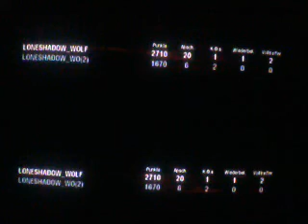Angriff der portaale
Sry für den sound